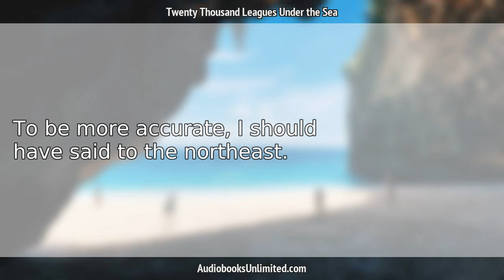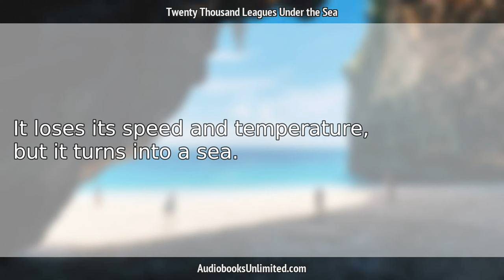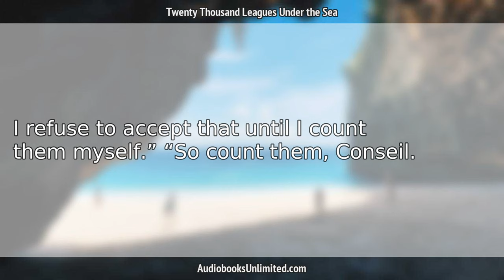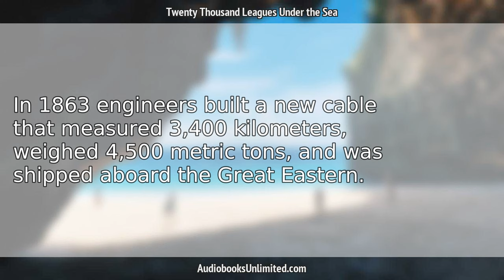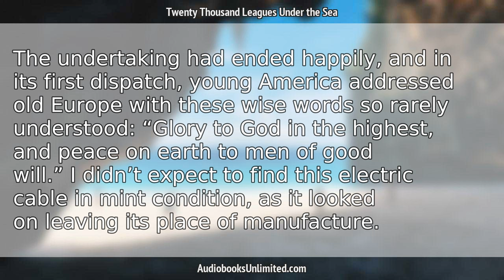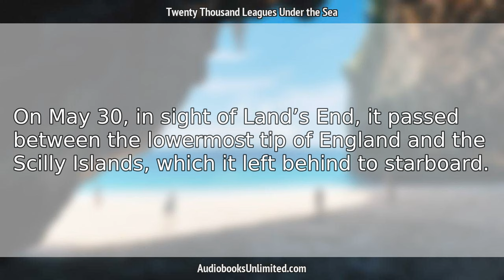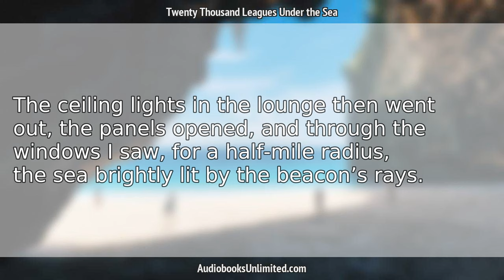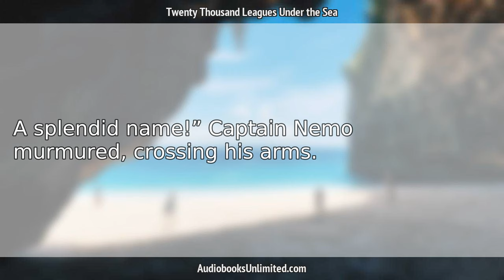Twenty Thousand Leagues Under the Sea Audiobook Chapter 44